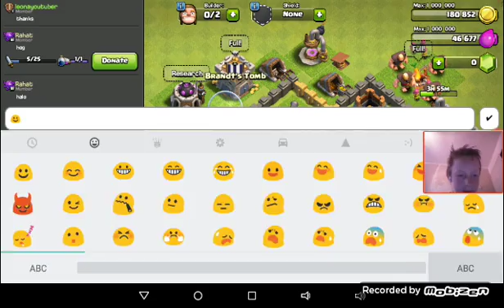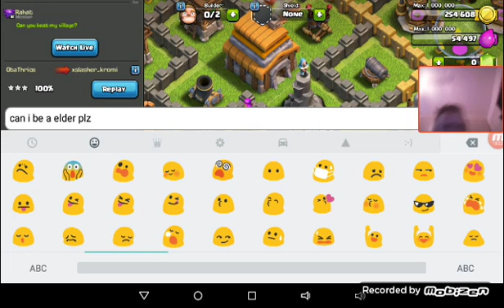Clash of clans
Clash of clanc